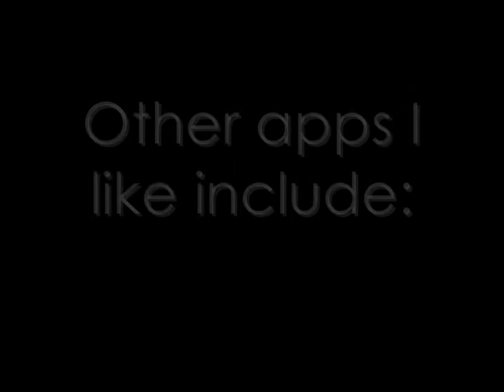My favourite iPod/iPhone gaming apps (Paid and Free)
All my favourite apps in one video with screenshots of the games. Please enjoy.

Apps include Doodle Jump, backbreaker and many more.